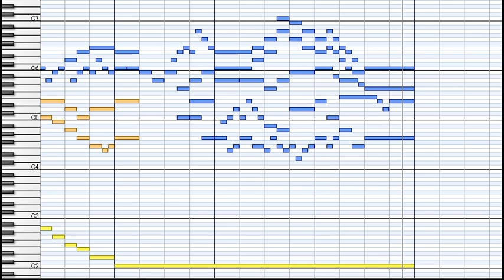J.S.Bach : Vom Himmel hoch da komm ich her BWV769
J.S.Bach
Einige canonische Veränderungen über das Weihnachtslied
Vom Himmel hoch da komm ich her
vor die Orgel mit 2. Clavieren und dem Pedal
Stichfassung
BWV769
Variatio 1. in Canone all' Ottava à 2. Clav: et Pedal
Variatio 2. Alio modo in Canone alla Quinta à 2. Clav: et Pedal
Variatio 3. Canone alla Settima
 Cantabile
Variatio 4. à 2. Clav. et Pedal per augmentation in Canone all' ottava
Variatio 5. L'altra Sorte del Canone all' rovercio
 1) alla Sesta
 2) alla Terza
 3) alla Seconda
 4) alla Nona